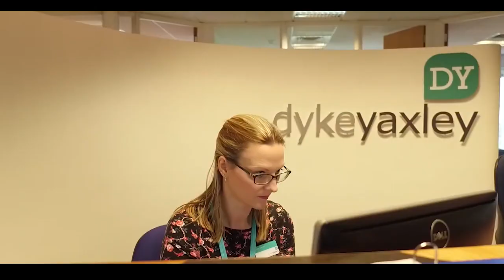Northeast Ohio Smart 50 Awards - Video 1 from November 15, 2023